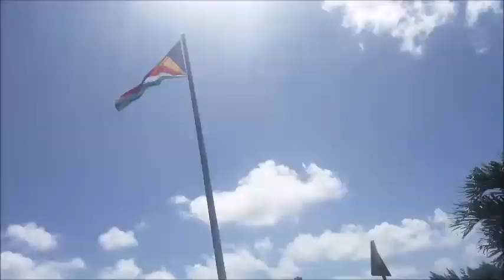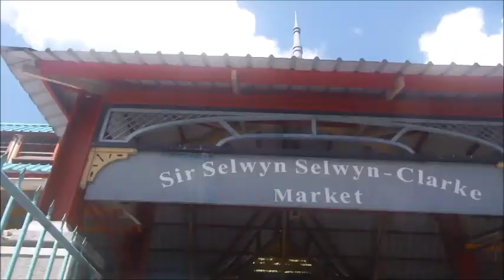SEYCHELLES: Daily Vlog Day 7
04/08/14
Going to the market, the market, the market. Oh and the beach.